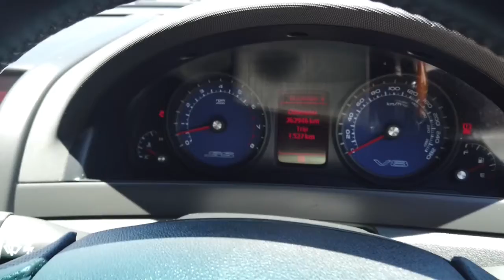2006 HOLDEN COMMODORE Midland, Darlington, West Swan, Helena Valley, Ellenbrook, WA 61003246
White New 2006 HOLDEN COMMODORE available in Midland, Western Australia. Servicing the Darlington, West Swan, Helena Valley, Ellenbrook, WA area.